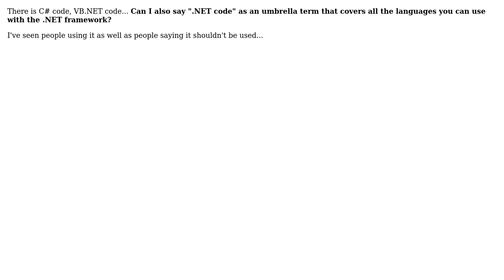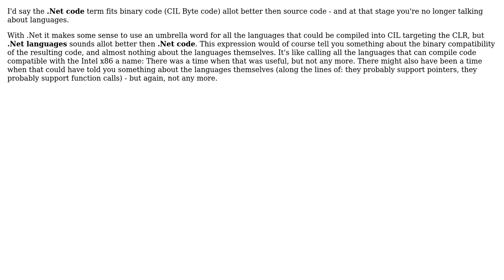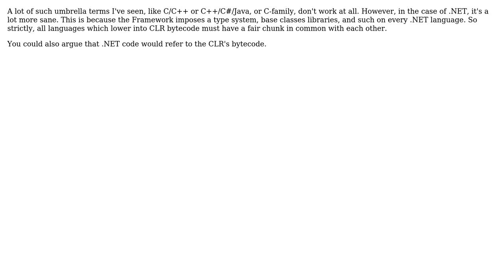Software Engineering: Does it make sense and is it to acceptable to say ".NET code"?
With thanks & praise to God, and with thanks to the many people who have made this project possible! | Content (except music & images) licensed under CC BY-SA | Music | Images & others | With thanks to user Walter user Michael Shaw user John Assymptoth user garryg user DeadMG user Dave Hillier user Cosmin Prund and the Stack Exchange Network Trademarks are property of their respective owners. You are responsible for your own actions.